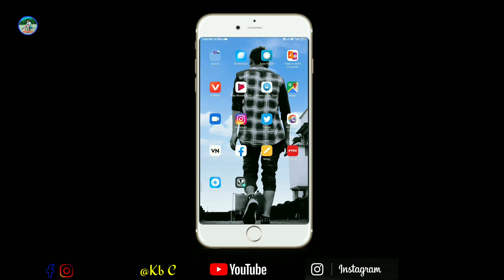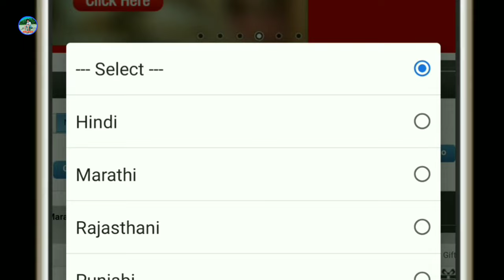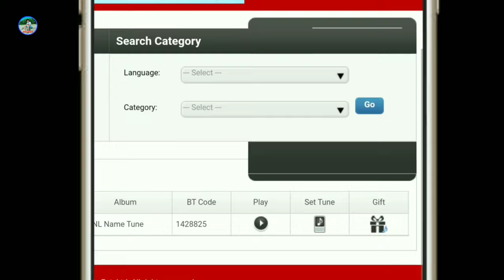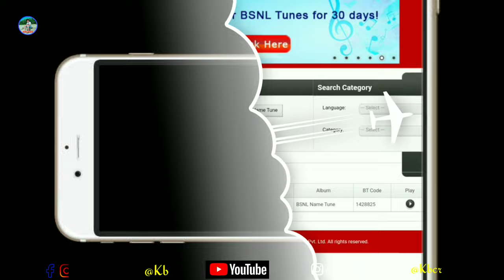All Lines Of This Route Are Currently Busy BSNL | How To Set Name Caller Tune In BSNL Sim 2021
🔴About This Video :
 maine is Video me Bataaya hai ki Apne Bsnl Sim par Fre me Kaise Apne Name ka Busy Tune Set Kare

🔴 Tags🔖

For More video Connected With Kb Creative